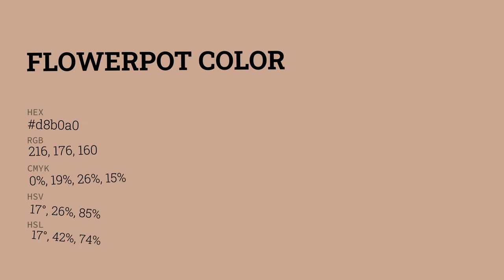Flowerpot color d8b0a0 hex color - Brown color - Cool color d8b0a0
What color is Flowerpot ? d8b0a0 hex color - Brown color - Cool color d8b0a0

Hex d8b0a0 Color Code is also known as Flowerpot color.

Hex d8b0a0 Color code in RGB color code model is created after adding 84.71% red color, 69.02% green color and 62.75% blue color.
Hex d8b0a0 Color code in CMYK color (process color) code model is generated after subtraction of 0% cyan, 18% magenta, 25% yellow and 15% black.